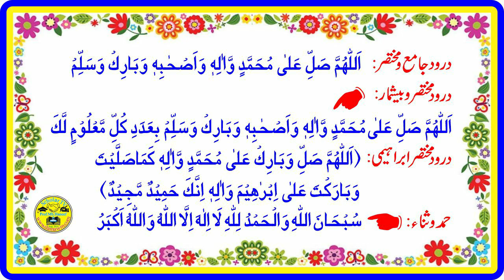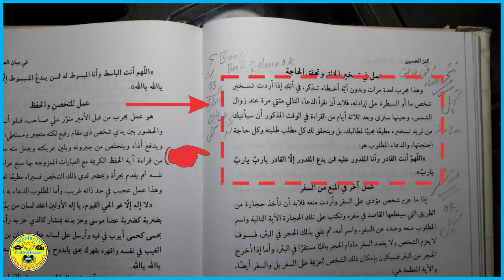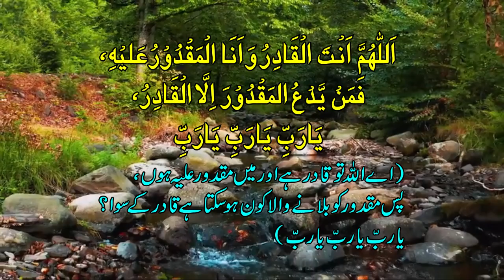Kisi ko hazir karne ka wazifa l kisi ko kabu karne ka wazifa l kisi ko apne bas me karne ka wazifa l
1) Magical Diseases & Jinni Effects
2) Depression, Mental & Psychical Disease
     Please Comment and give your WhatsApp Number
Kisi ko hazir karne ka wazifa kisi ko kabu karne ka wazifa l kisi ko apne bas me karne ka wazifa
More Videos ( چینل کی مزید ویڈیوز ):
، درود اول وآخر، وظیفہ وعمل کے اوقات ):
About this Video
Dosto: Es video me Kesi bhi Ensaan par Muwakkel Musallat karke hazir kane ka amal bataya gaya hain. Sora Humaza se kesi par Muwakkel bhaijna aur usko hazer karne ka amal.

Topic Cover
1- Aik Din mean l kisi ko bhi taskheer kar ke Kam len l taskheer ka wazifa l
2- Mehboob ko hazir karne ka amal l Wazifa for love l Muhabbat ka wazifa l
3- Shohar Ko Kabu Karne Ka Wazifa Muhabbat Ka Wazifa l Scholar TV l
4- Kisi bhi larki ko hazir karna l Jis ko dil chahay hazir krain l Scholar TV l
5- Kisi bhi larki ko hazir karna l Jis ko dil chahay hazir krain l Scholar TV l
6- How to Control Someone in Urdu l Kisi ko Apne Qabu Main Karne ka Wazifa l kisi Ko Qabu Karne ka Amal l kisi ko kabu karne ka wazifa l kisi ko apne bas me karne ka wazifa l
7- Apni har baat manwane ka powerful or 100% Azmooda Qurani Amal l Jasa Chaho gy wasa hi hoga l kisi ko apne kabu mein karne ka wazifa l
8- kisi aurat ko apne bas me karne ka wazifa l kisi bhi ladki ko apne bas me karne ka wazifa l
9- har kisi ko kabu karne ka wazifa l kisi ko kabu me karne ka wazifa l
10- shohar ko kabu karne ka wazifa l